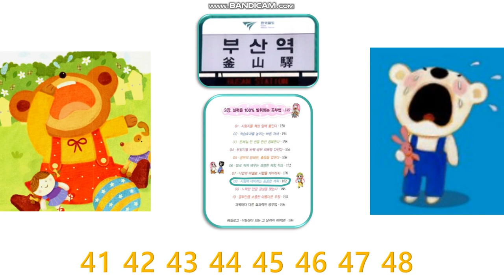현대 사회의 곰돌이...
...징징대는 곰돌이가 41에서 48까지 세어봤어요!